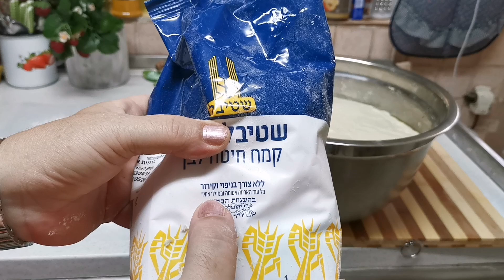פוקאצ'ה מעולה ממולאת עם גבינות, פלפלים שמן זית מטבח בקלי קלות ליהי קרויץ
משקל מטבח קטן- לרכישה באתר
סכין גלית לחיתוך תפוחי-אדמה ,בצל,מלפפון ועוד-לריכישה באתר ללא דמי משלוח